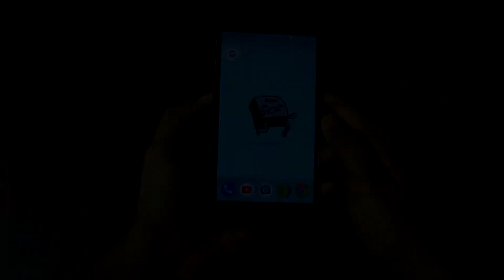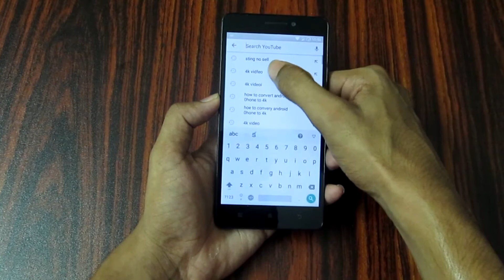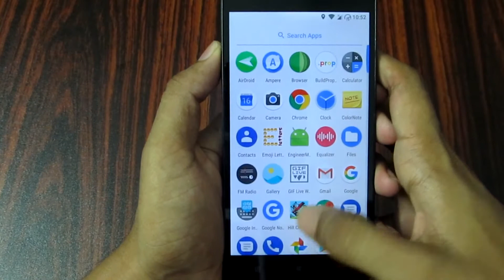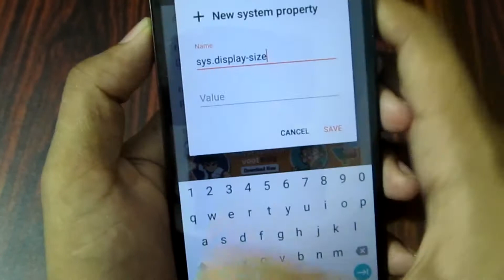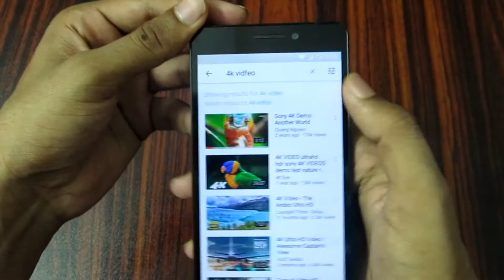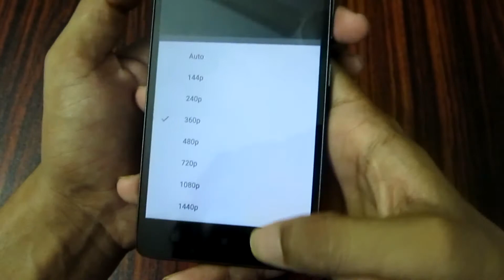How to convert your screen resolution to 4k and stream youtube in 4k in telugu.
text:

sys.display-size

3840x2160

how to convert your android screen to 4k in telugu
how to convert your android screen resolution to 4k in telugu